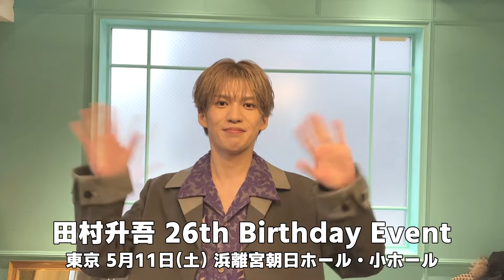田村升吾 26th Birthday Event 開催！